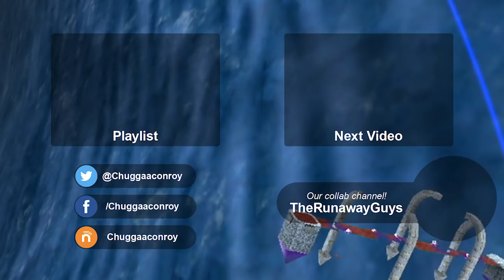Super Mario Galaxy 2 – Episode 14: Scary Boogie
We explore a spooky place about a week too late, so we're the only guests for them to scare! Oh, and then we go dancing!